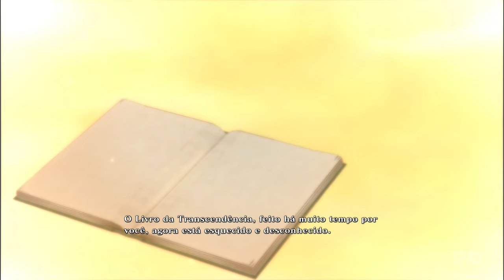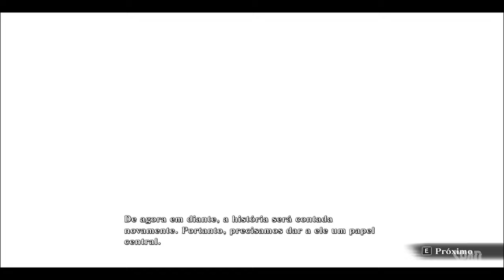NARUTO X BORUTO Ultimate Ninja STORM CONNECTIONS (Gameplay Dublado e Legendado em Português)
TÍTULO: NARUTO X BORUTO Ultimate Ninja STORM CONNECTIONS
GÊNERO: Ação, Aventura
DESENVOLVEDOR: CyberConnect2 Co., Ltd.
DISTRIBUIDORA: Bandai Namco Entertainment
DATA DE LANÇAMENTO: 16/nov./2023